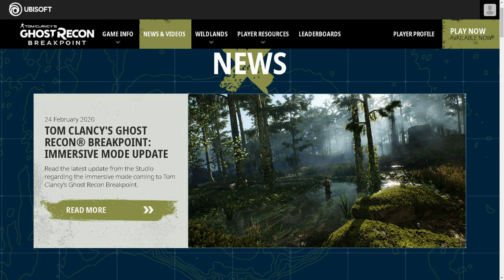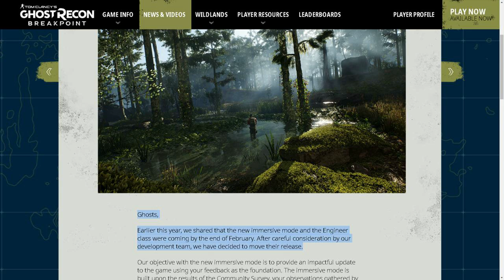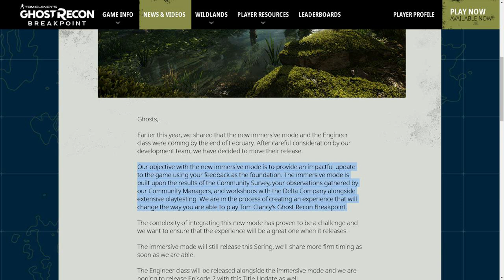Precisamos conversar sobre a atualização de Ghost Recon Breakpoint adiada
Hoje vou falar sobre a atualização de fevereiro em ghost recon breakpoint e o adiamento do modo imersivo e a nova classe de engenheiro. Bora ver?

PSN: willianrof